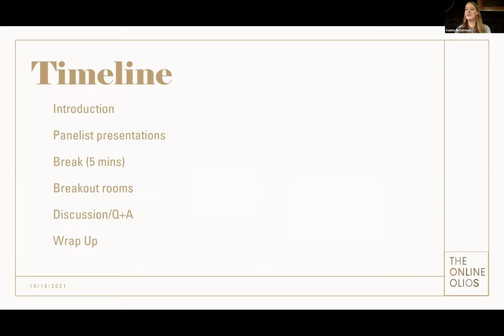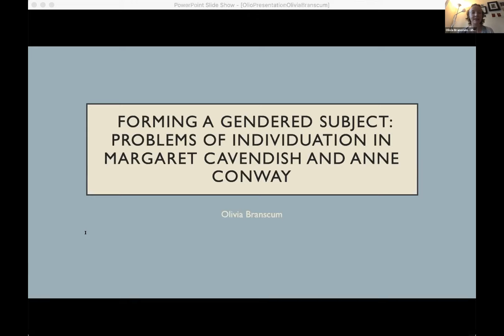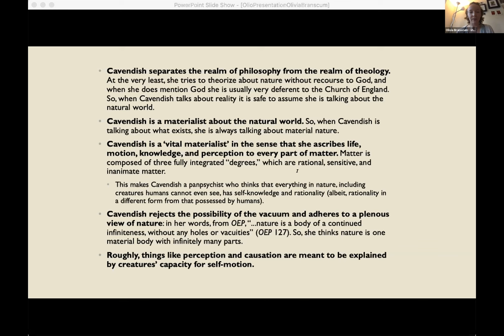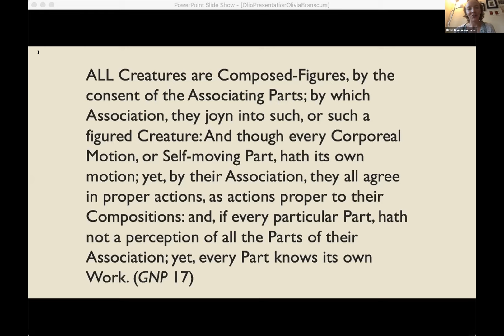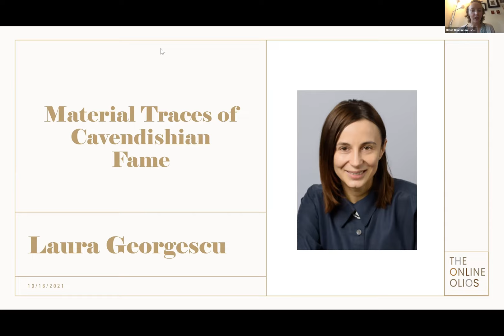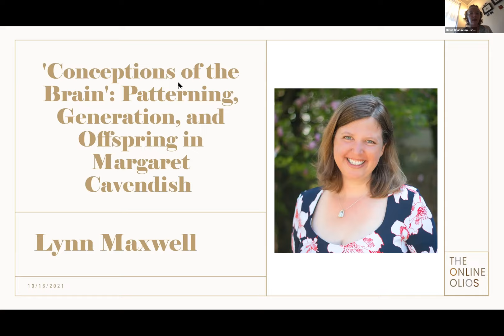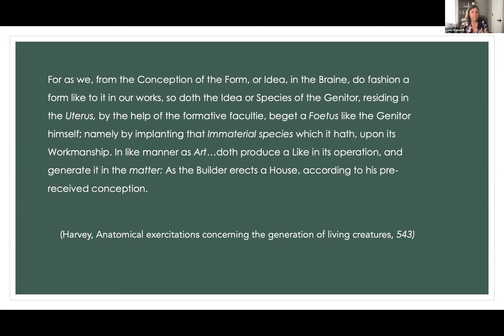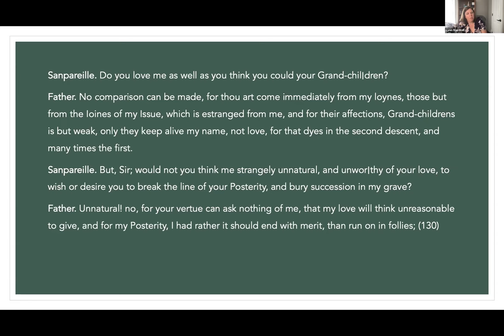Philosophy of Gender (Panel 1) - The Online Olios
The work of Margaret Cavendish is often (and rightly!) analyzed for its contributions to the history of gender formation in various contexts and fields. But getting clear on what kinds of things have genders at all — and how those things are constituted — seems like an important first step for thinking productively about gender in Cavendish’s literary-philosophical output. This panel will examine questions surrounding individuals and personhood in the writings of Cavendish and her (near) contemporaries, including such figures as Anne Conway, Thomas Hobbes, and Mary Sidney.

Bio: Olivia Branscum is a PhD candidate in the department of philosophy at Columbia University. Her research focuses on the metaphysics of Margaret Cavendish and Anne Conway, especially their views in fundamental ontology and the philosophy of mind. In her dissertation, Olivia argues that reading Cavendish and Conway as panpsychists and vital materialists highlights their contributions to seventeenth-century debates (e.g. mind-body problems) while showing their relevance to ongoing conversations in aesthetics, the philosophy of mind, and social philosophy. Olivia is also an artist and podcast producer.

Abstract: In this presentation, Olivia approaches Cavendish’s philosophy of gender by asking how gendered subjects are formed and individuated in her system. While it is probably inaccurate (and is at least historically problematic) to characterize Cavendish as a feminist in the twenty-first century sense of the term, Olivia suggests that Cavendish’s philosophy contains the resources for a non-essentialist, social-construction theory of gender.

Bio: Laura Georgescu teaches in the department of history of philosophy at the University of Groningen, in the Netherlands. Most of her work has looked at the intersections between metaphysics and science, particularly in the context of seventeenth-century English natural philosophers. She’s been working on Cavendish, on and off, for the past couple of years, and has recently published a paper on self-knowledge and perception in Cavendish, in the journal Early Science and Medicine. Her work on Cavendish is part of a larger project on the metaphysics of bodies and matter, which focuses on shifts in the understanding of priority relations between the properties of bodies.

Abstract: In this presentation, Laura will be focusing on reasons for Cavendish’ preoccupation with fame: reasons which go back to her materialism and her precarious standpoint as a female writer.

Bio: Lynn Maxwell is Associate Professor of English Literature at Spelman College where she teaches classes in early modern literature. Her research interests include gender and sexuality, posthumanism, and emergent scientific thought in the period. Recent publications include her book, Wax Impressions, Figures in Forms in Early Modern Literature: Wax Works and articles in the Journal for Early Modern Cultural Studies and Criticism.

Abstract: In this talk, Lynn will be looking at the distinctions that Cavendish draws between patterning and generation in her Philosophical Letters and how those possibilities relate to thoughts, books, and children. The presentation then turns briefly to Youths Glory and Deaths Banquet and The Blazing World to explore how these various possibilities of conception manifest in her literary writings.

Bibliography of Sources Shared in Chat 10/16/21

Cavendish, Margaret. “Female Orations.” Orations of Divers Sorts. London, 1662.

“To all writing ladies.” Poems and Fancies. London, 1653.

Georgescu, Laura. “Self-knowledge, Perception, and Margaret Cavendish’s Metaphysics of the Individual.” Early Science and Medicine, vol. 25, no. 6.

Tomlinson, Sophie. “‘My brain the stage’: Margaret Cavendish and the fantasy of female performance.” Readings in Renaissance Women’s Drama: Criticism, History, and Performance 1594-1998, edited by S.P. Cerasano and Marion Wynne-Davies. Routledge, 1998). pp. 272-292.